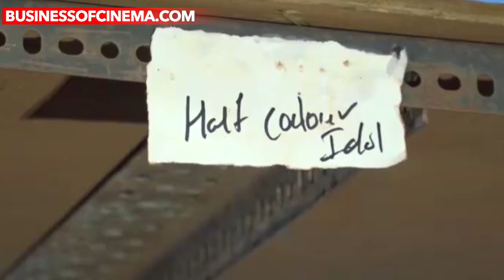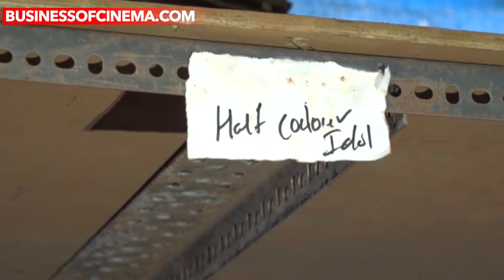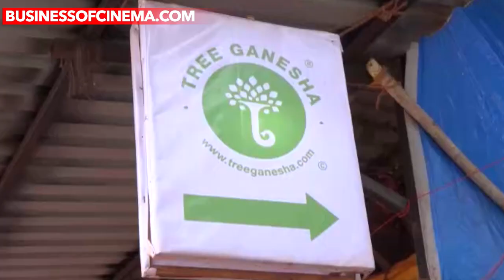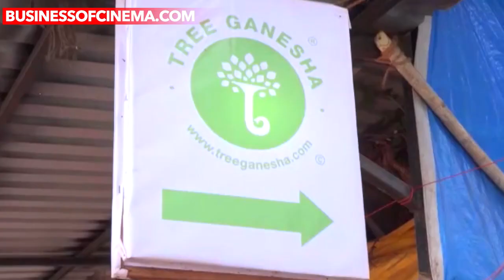FULL VIDEO: Richa Chadha Shows Support By Making Eco-Friendly Ganesh Idols